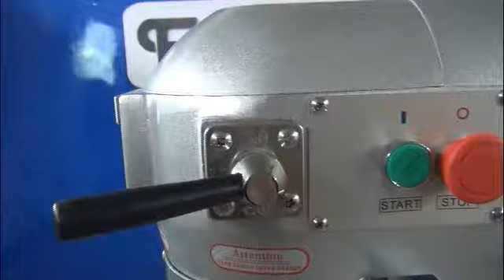Shinobal Kitchen Equipment Furnotel Food Processor Food Mixer